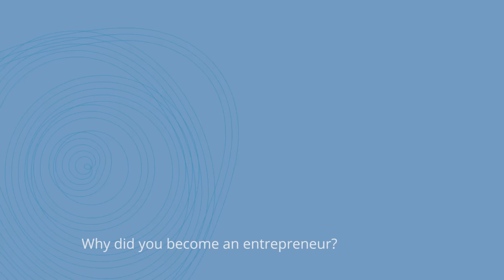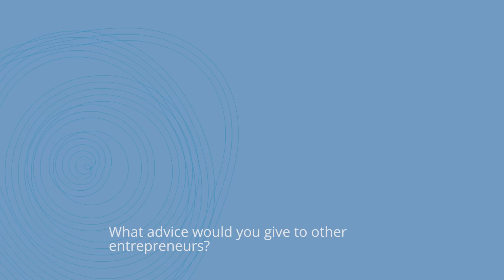Watify interview with Krzysztof Chełpiński from STB24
I never had the intention of spending my time behind a desk. This opened up an opportunity to start up my own business